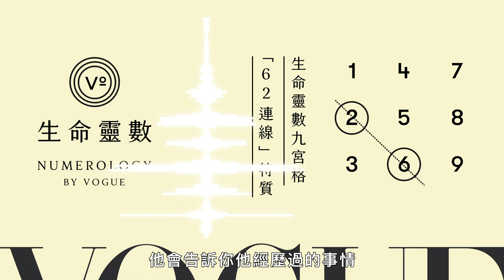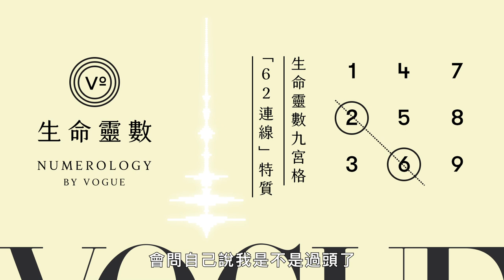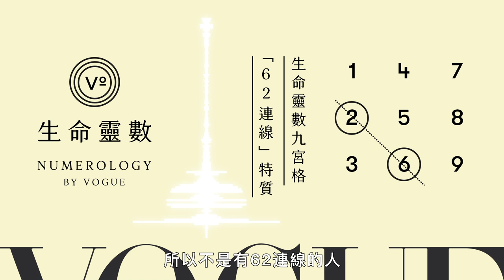生命靈數九宮格「62連線」特質：窩心、體貼、報喜不報憂｜V生命靈數｜VOGUE Taiwan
溫蒂姐生命靈數專欄之連線篇這週要帶你來認識62連線，讓你更了解擁有62連線數的涵義、特質以及如何與擁有62連線的對象相處。